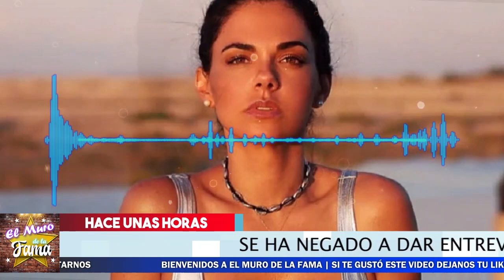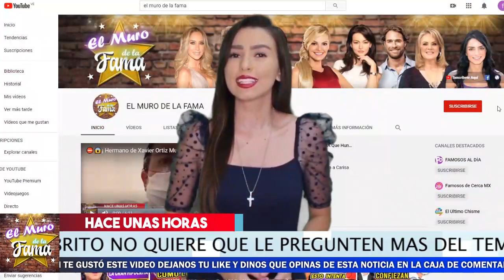🔴❌ Pierde El Control Livia Brito Y ahora Dice Mas Locuras. Enterate En El Muro De La FAMA ⚫✔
chismes
escandalo de los famosos 2020
farandula 2020
chisme de farandula
karol tamiko
programa hoy
suelta la sopa
polemica
Ventaneando

MADRE DEL HIJO DE LARRY RAMOS: “ME ORDENO PERDER AL BEBÉ, ME FILMÓ, ME MANDÓ CHOCAR Y VIVE MEDICADO”

¡Los hermanos de Xavier Ortiz rompieron el silencio tras la muerte del cantante! | Ventaneando

😭 𝗘𝗹 𝗨𝗹𝘁𝗶𝗺𝗼 𝗬 𝗧𝗿𝗶𝘀𝘁𝗲 𝗠𝗲𝗻𝘀𝗮𝗷𝗲 Que Recibio 𝗫𝗮𝘃𝗶𝗲𝗿 𝗢𝗿𝘁𝗶𝘇. 𝗬 𝗔𝘀𝗶 𝗙𝘂𝗲 𝗤𝘂𝗲 𝗢𝗰𝘂𝗿𝗿𝗶𝗼 𝗟𝗮 𝗚𝗿𝗮𝗻 𝗣𝗘𝗥𝗗𝗜𝗗𝗔

😡 𝗖𝗔𝗥𝗜𝗦𝗦𝗔 𝗗𝗘 𝗟𝗘𝗢𝗡 𝗩𝗔 𝗔𝗹 𝗕𝗼𝘁𝗲 Ya que Se Revela 𝗤𝘂𝗲 𝗘𝘀 𝗟𝗮 𝗖𝘂𝗹𝗽𝗮𝗯𝗹𝗲 𝗗𝗲𝗹 𝗙𝗮𝗹𝗹𝗲𝗰𝗶𝗺𝗶𝗲𝗻𝘁𝗼 𝗗𝗲 𝗫𝗮𝘃𝗶𝗲𝗿 𝗢𝗿𝘁𝗶𝘇

🛑 ¡ 𝗨𝗟𝗧𝗜𝗠𝗔 𝗛𝗢𝗥𝗔 ! 📢 ¡ Filtran audios que ⛔ 𝗖𝗢𝗡𝗧𝗥𝗔𝗗𝗜𝗖𝗘𝗡 a Clarisa de León !

Forex
 ganar dinero por Internet,
hosting,
dominio
inversiones
opciones binarias
domestika
marketing digital